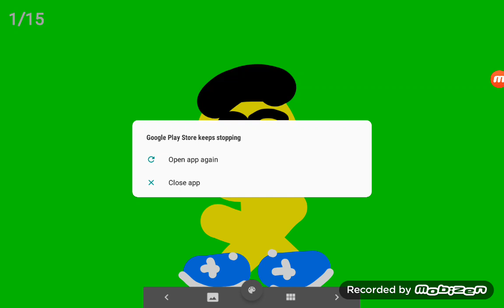I'm Watching The famous Macedonia anthem 🥹🥹🥹🥹🥹🫡🫡🫡🫡🫡👍👍👍👍🇬🇷🇬🇷🇬🇷🇬🇷🇲🇰🇲🇰🇲🇰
This anthem is beautiful Free for all Our beloved Greek/Hellenic Users/Friends/Warriors
I @geekyball
II @PufferFishGr
III @English_Crisper
IV @pahrulpyxzy
V @Egyptian_palestanian
VI @ozgur3169
VII @birdcraft2287
VIII @RetroGaming2.0
IX @Retrogaming2.0support
X @yourlocaleulfan
XI @Real_BPF
XII @Tests_of_BPF
XIII @Naoeninguem-wd4tj
XIV @PauloPizza
XV @LogroRaro
XVI @owen_teodoro
XVII @caique_doido
XVIII @baderalogtis7856
XIX @Greek_Guy
XX @greekfighter2.0
XXI @HellasBallEdit
XXII @greekmapper5531
XXIII @athensballthegreat
XXIV @HellenicPatrioticSoldier2025
XXV @GreekCountryball0
XXVI @KingPigvid
XXVII @MacedonianMaps
XXVIII @macedonianball8355
XXIX @MacedonianEmpireBall
& XXX @macedonianguy7306
Videos are free by the time @ellenisarrou7663